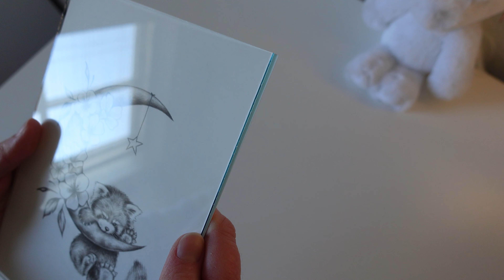My February Days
A little story about my February 💕

I share small stories of my life as an artist, small business owner and tattoo artist.
I love everything nature, fantasy, dreamy and beautiful 💖

I share drawing tutorials, cosy drawing videos and other creative things.
My favorite mediums are charcoal and color pencils.